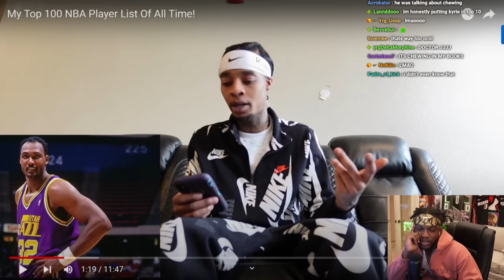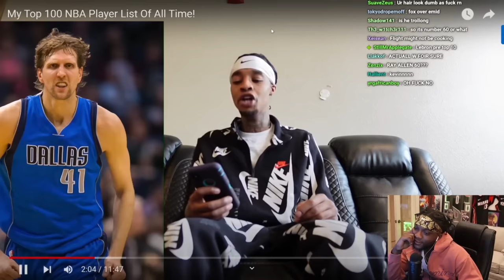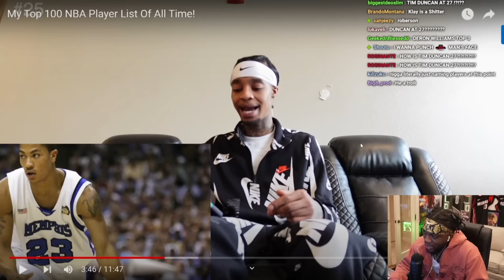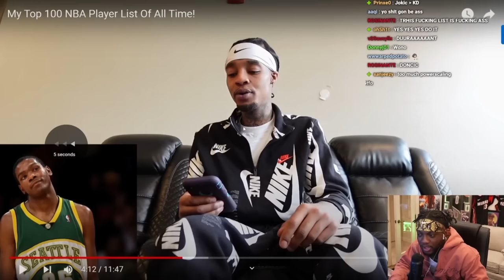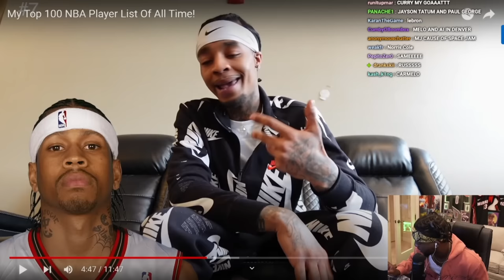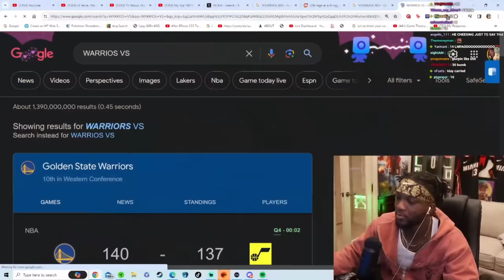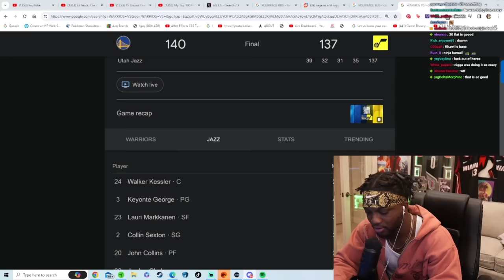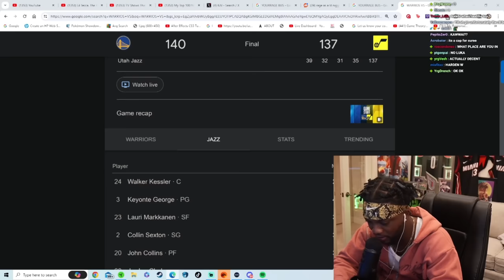FLIGHT WTF IS THIS LIST????